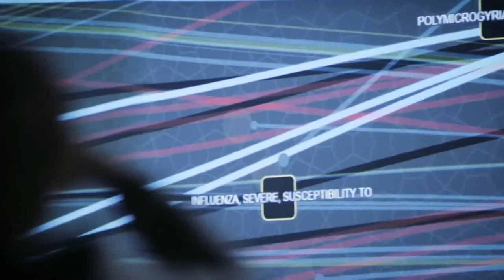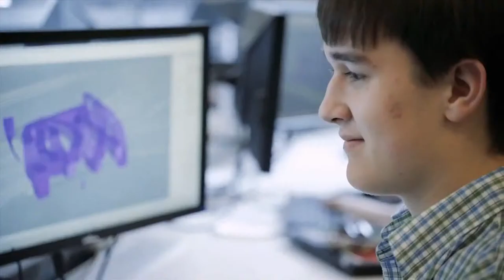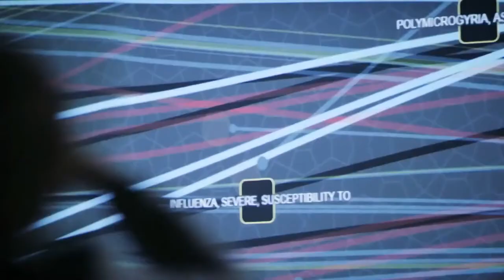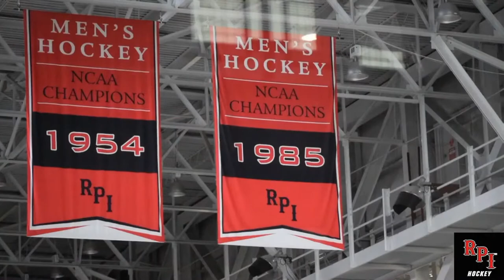RPI Women's Hockey vs. RIT (10/22/22)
"Originally Published: Oct 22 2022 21:51:17 GMT-0400 (Eastern Daylight Time)
Original Title: RPI Women's Hockey vs. RIT